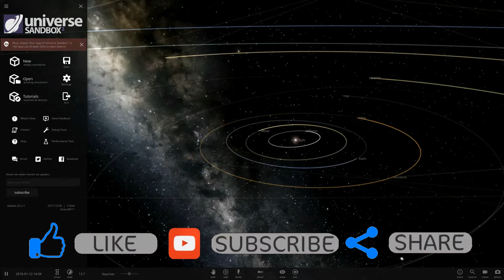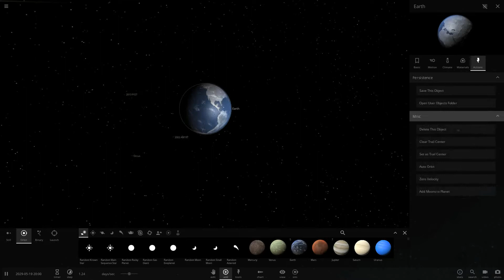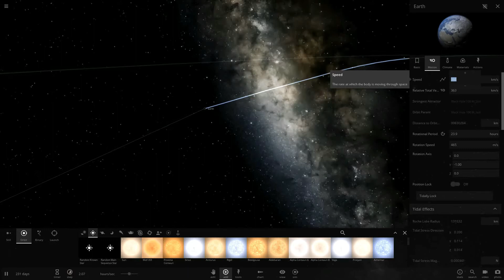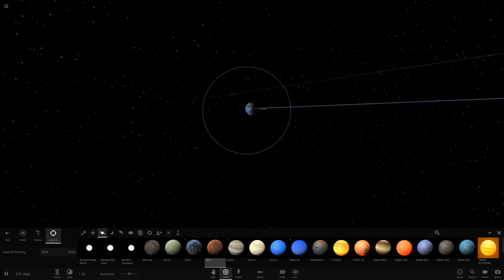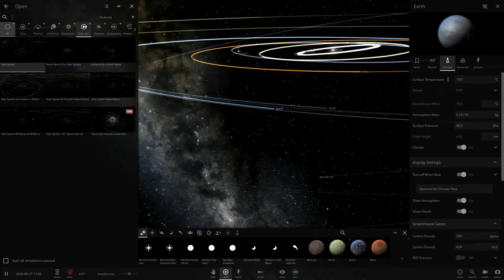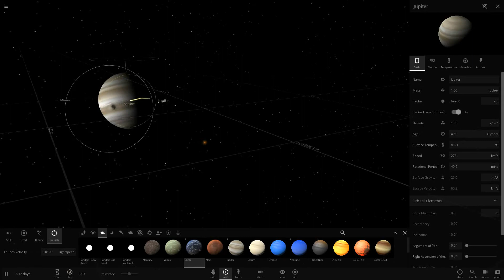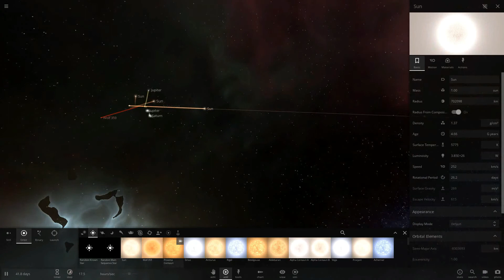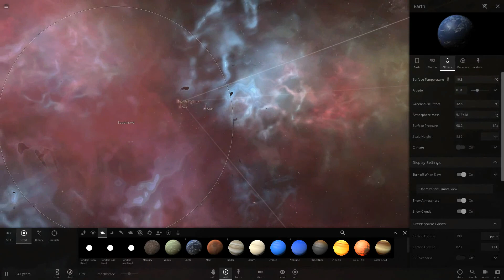Introduction to Universe Sandbox 2 Collisions, Solar System, and Supernova!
In this video, I go over a few of the settings and options that I use with this wonderful program and then I go over a few simulations, such as a binary planet earth, turning Jupiter into a star, life around a red dwarf, a look at Betelgeuse, supernova, and more!